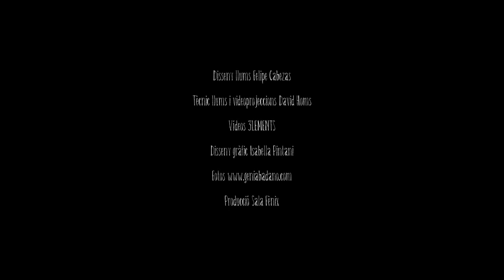MARY FRANKENSTEIN SHELLEY // Teatro // Un espectáculo escrito y dirigido por FELIPE CABEZAS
MARY FRANKESTEIN SHELLEY se podría definir como un espectáculo de teatro visual, a medio camino entre el cabaret literario y el teatro documental. La pieza centra la narrativa en la figura de Mary Shelley y las experiencias personales que nutrieron su obra maestra: Frankenstein (O el moderno Prometeo). Partiendo desde la premisa meta-teatral de situar al público en Villa Diodati (Alpes Siuzos), Lord Byron, gran amigo de la familia Shelley, recibe a la audiencia y comienza desgranar viejos recuerdos acerca de la génesis del célebre mon​struo, y para ello, se sirve de diversos y atrevidos estilos teatrales como la narrativa epistolar, las marionetas, las sombras, la poesía, la canción de cabaret, la comedia y el grotesco más delirante, pasando de las emociones y diálogos más sutiles a la comedia y la farsa, todo acompañado de la vanguardista música en directo y una elegante y sensual imagen a través de los cuidados vestuarios y la iluminación.

La obra se centra principalmente en los temas de la maternidad, del incipiente feminismo que nacía por aquel entonces en Londres, la libertad sexual, la creación artística y humana, la responsabilidad, los hijos y las convicciones humanas más profundas como son la libertad y la igualdad. Se respira en la obra un espíritu barroco, gótico y romántico ideal para los amantes de la literatura y el teatro.